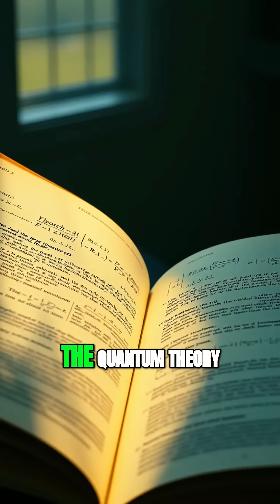You Don’t Exist Until You’re Observed – Quantum Reality Explained w/ Michio Kaku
I'm creating content that aims to spark curiosity, explore the unknown, and educate people about science and the cosmos. If you’ve found value in what I share and want to support independent creators, you can send a small donation to my ETH address:

0xB1202FCDFAe4d15Fe97Dcab139594F6289168BFB

Every bit helps keep the mission alive 🚀🙏